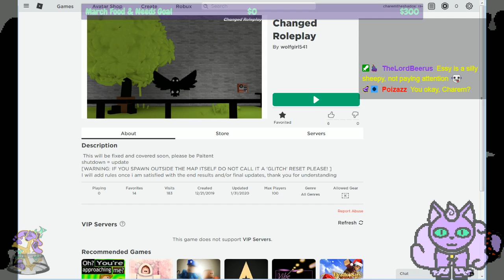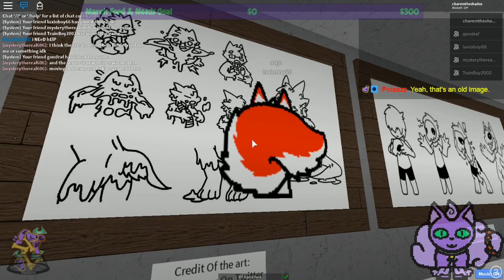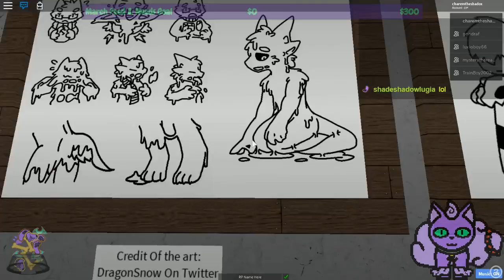Changed - Roblox Edition?? (wolfgirl541's Map)